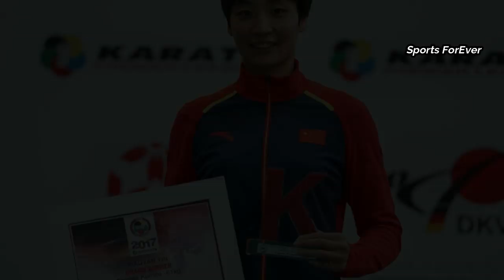Best 5 Female Ranking -61KG (Kumite)2020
IRINA ZARETSKA
HAMIDEH ABBASALI
AYUMI UEKUSA
ELENA QUIRICI
SILVIA SEMERARO

★★★▼Read The Best Karate Books▼★★★

★★★▼Best Milliard Karate Belt Display▼★★★